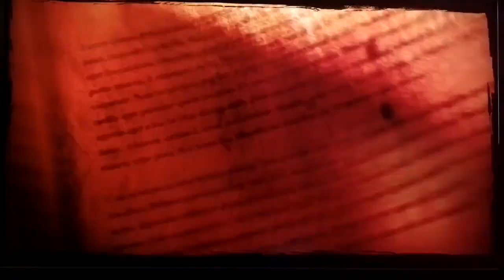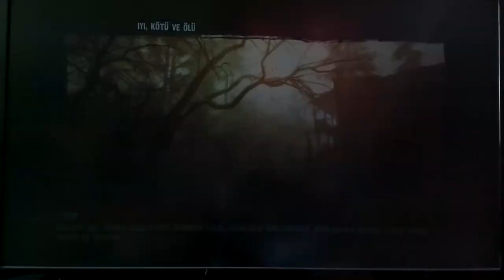Call Of Juarez Gunslinger-FİNAL BÖLÜM 14_İYİ,KÖTÜ VE ÖLÜ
Videomu Beğendiyseniz!

İyi Seyirler.

Хорошие круизы.

NİCE PAYLAŞIMLARA

Good Cruises.

APPLICANCE SHARE